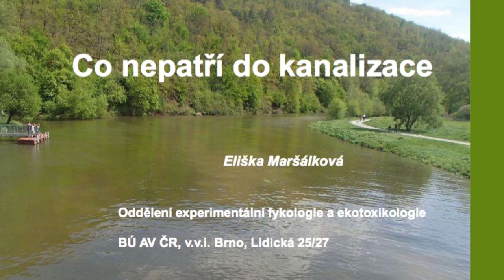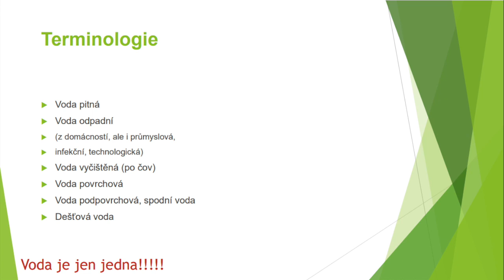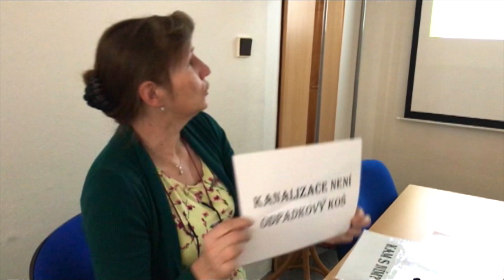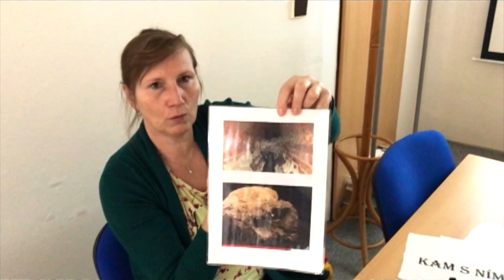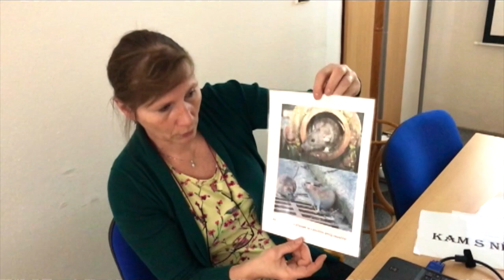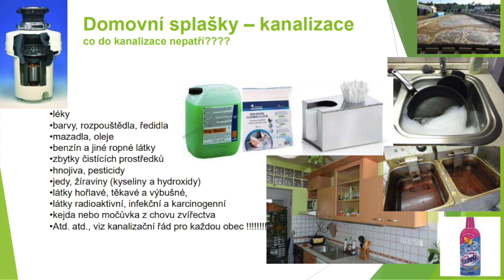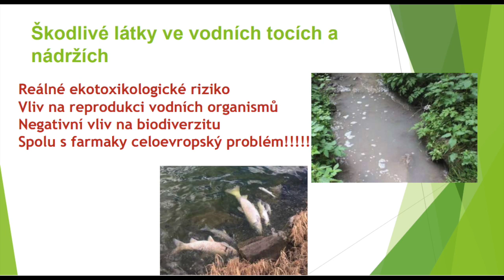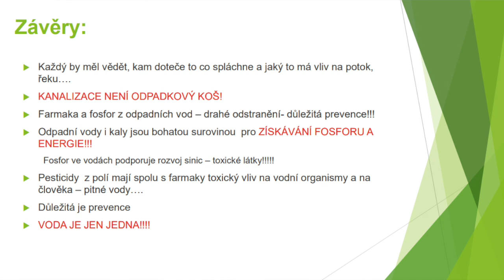veda_na_doma: Co nepatří do kanalizace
Jaké škodlivé látky najdeme ve vodních tocích a nádržích? A co všechno vlastně nepatří do kanalizace? Odpovídá Eliška Maršálková z Botanického ústavu AV ČR.